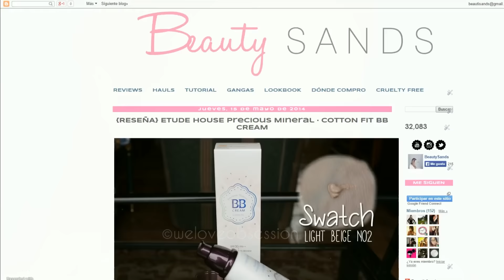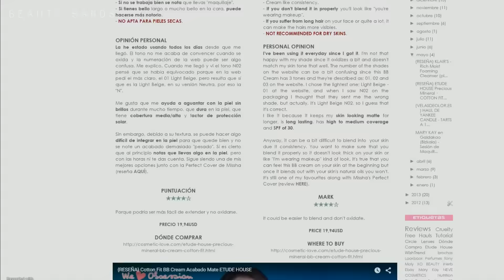TUTORIAL│PESTAÑAS MARCADAS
Paula Alonso me pidió que recreara el maquillaje de mi anterior vídeo Espero que os guste este maquillaje sencillo e ideal para diario.

 ♦ RESPÓNDEME EN LOS COMENTARIOS ♦
¿Te maquillas mucho para diario?

INNISFREE SKINNY MICROCARA
RIZADOS KOJI NO.70
PEGAMENTO DUO (COMPRA EN MAC)
PESTAÑAS POSTIZAS EBAY
RIMMEL LONDON KATE MOSS LONG LASTING 002
BROCHA TIPO REAL TECHNIQUES EBAY

☆ I H E R B ☆

☆ W I S H T R E N D ☆

☆ W 2 B E A U T Y - COMÉTICA COREANA ☆

Si te gustan mis vídeos dale a "me gusta" para apoyar mi canal  ♡
¡Y compártelo para ayudarme a mejorar! ~